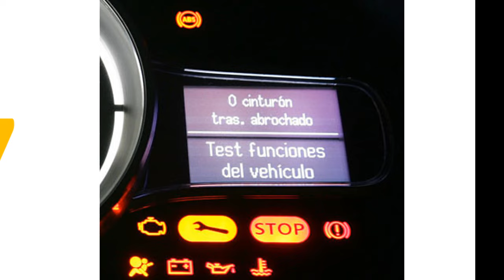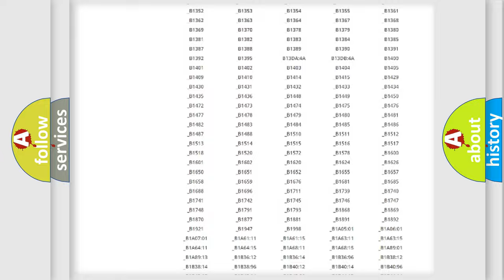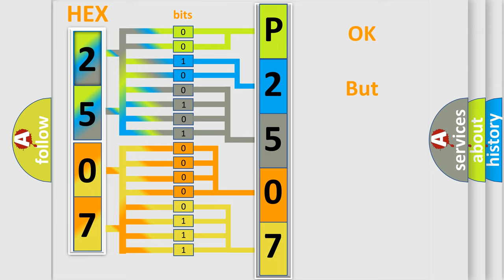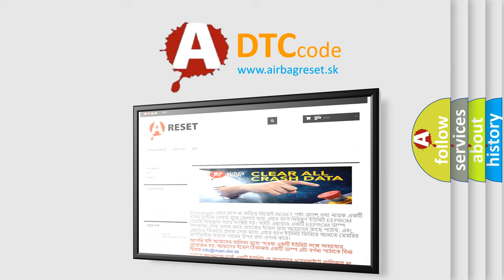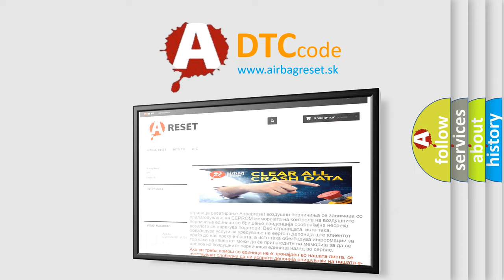DTC Mazda P2507 Short Explanation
Contents:
0:21 Basic DTC analysis according to OBD2 protocol standard.
1:48 Insight into programming
2:58 A diagnostically understandable description of the Diagnostic Trouble Code
3:05 Basic error definition

Make:
Mazda
Code:
P2507
Definition:
RF Curtain Airbag Module Circuit Short
Description:
RH side curtain air bag module (front) circuit is shorted to ground.
Cause:
1. Visually check the wiring harness connection.2. Replace the harness if it has visible damage.3. Replace the RH side curtain air bag module.4. Replace the air bag diagnosis sensor unit.5. Replace the related harness.